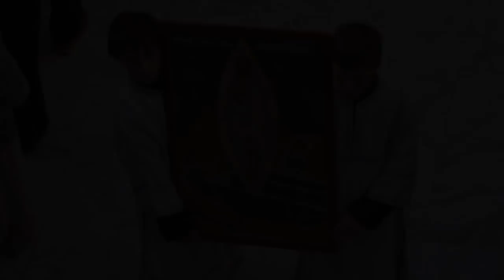Ukrainian Easter Holidays in Chicago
Ukrainians around the world mark the Easter Holidays.

Ukrainian Roman Catholics as well as Byzantine Christians, Orthodox and Catholic, each mark the Great Lent. However, many celebrate Easter at different times. This year one week apart.

In this episode: Ukrainian Easter in Chicago and the Easter Egg writing tradition that travels around the world.

Natalia Figel, Julian Hayda, VIDIA